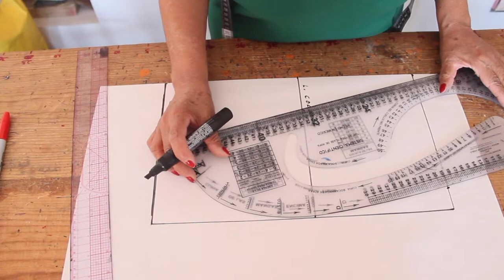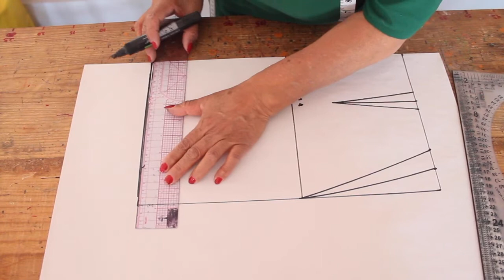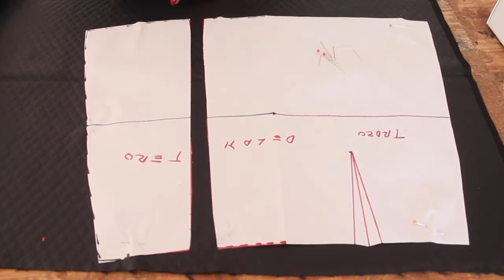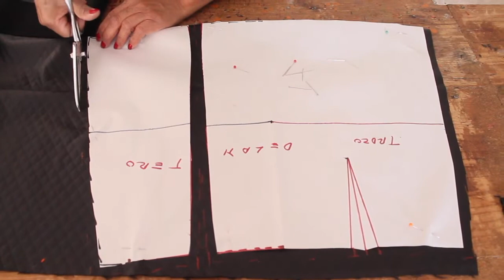¿Cómo hacer una falda con abertura?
Hola chicos y chicas, en este video veremos como hacer una falda con abertura, espero que les guste mucho. No se olviden de visitar mi nueva página donde encontrarán trazos, tablas de medidas y mucho más. Página web